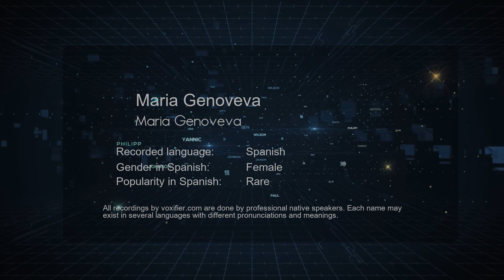How to Pronounce Maria Genoveva (Maria Genoveva) in Spanish - Voxifier.com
This is the Spanish pronunciation, gender, and phonetics recording of the name Maria Genoveva (Maria Genoveva). The same name may exist in other languages with different pronunciations. Check the meaning of name along with other possible pronunciations or similar names for free Voxifier uses the help of expert linguists to simplify pronunciations by replacing some special sounds with sounds more commonly available across all languages.